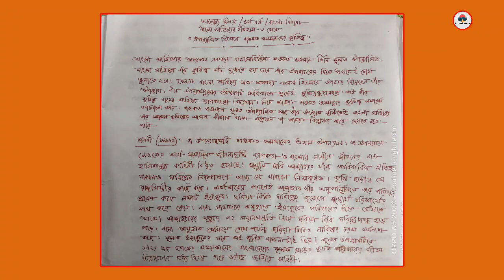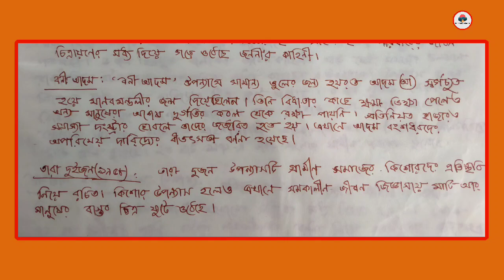শওকত ওসমানের উপন্যাস পরিচিতি | মুক্তিযুদ্ধভিক্তিক উপন্যাস | অবদান | বাংলা সাহিত্যের ইতিহাস